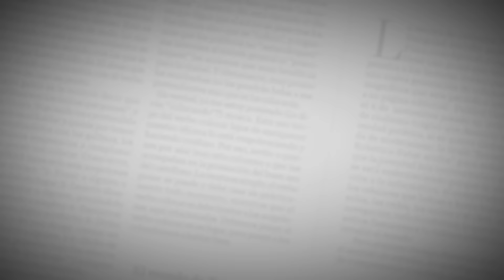Daniela Eljach | Chica Miércoles | EL HERALDO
Daniela Eljach, de periodista y presentadora de 3 minutos a Chica M.
En esta casa editorial hizo sus practicas profesionales y en el corto tiempo que estuvo en la sala de redacción demostró que atinó en la profesión que escogió.